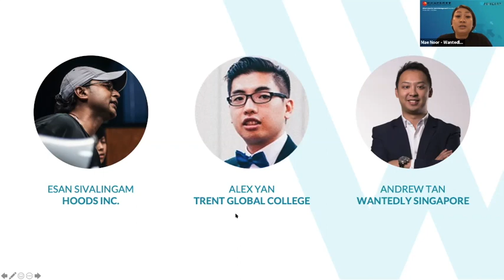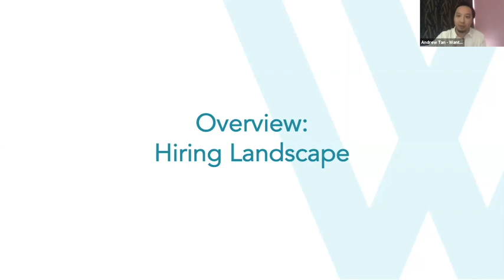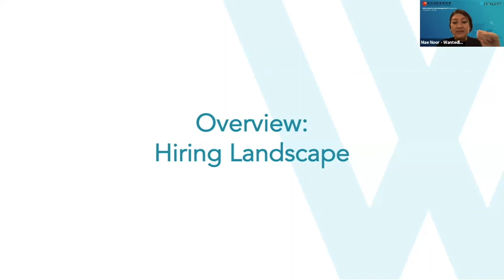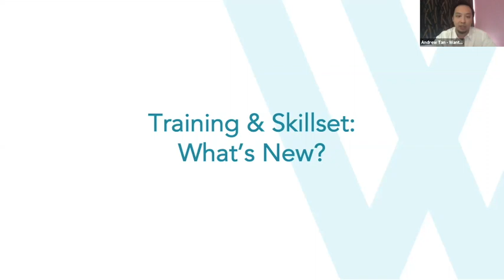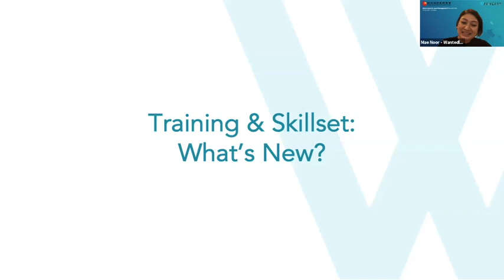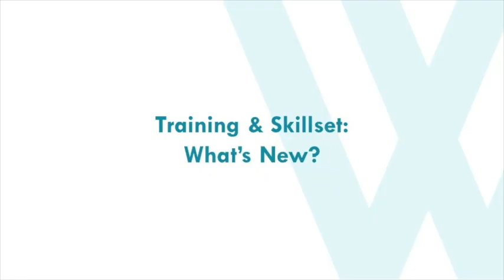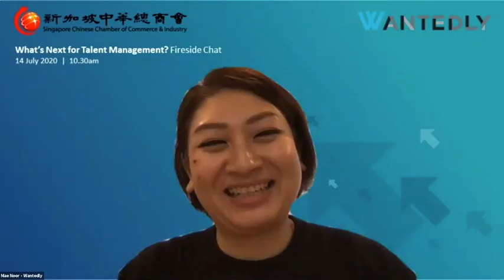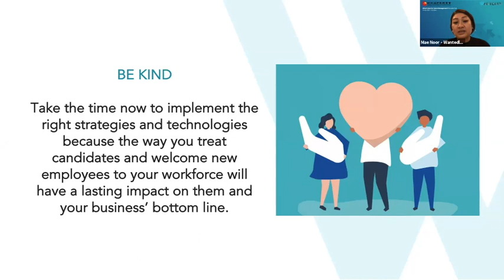[SCCCI Webinar] What's Next for Talent Management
“Retrenchments” and “Massive Layoff” seem to have taken over the headlines in recent times as companies struggle to recover amid the global pandemic. As businesses go lean, how can you maximise your workforce where you have the right people doing the right job? Watch this SCCCI webinar now as Anrew Tan (Wantedly Inc Singapore), Alex Yan (Trent Global College of Technology & Management) and Esan Sivalingam (hoods Inc Productions) provide their insights on “What’s Next for Talent Management”. This webinar is jointly organised by Wantedly.